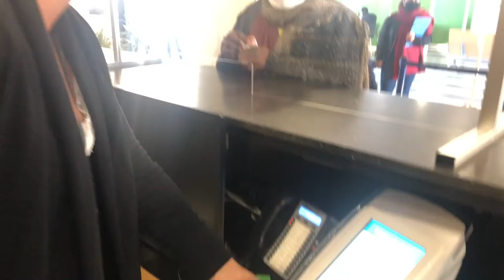Accueil de la Mairie durant la crise du Coronavirus Covid 19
Continuité du service public